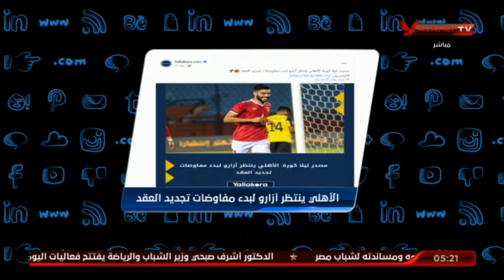محمد سعيد واخر تفاصيل عودة " وليد ازارو " ومفاوضات تجديد التعاقد معه